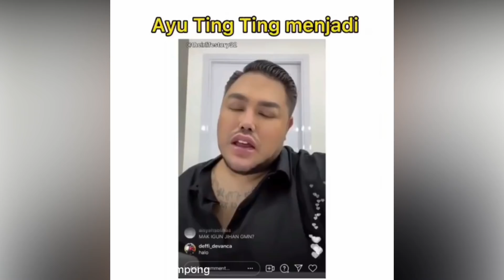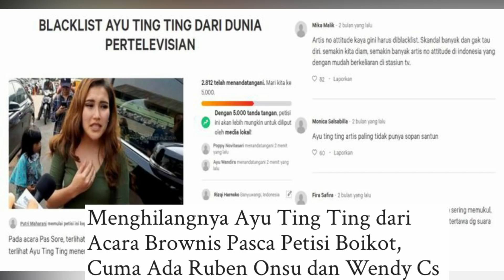TANGISAN AYU TING TING DI PECAT 3 ACARA, PETISI BOIKOT AYU TING TING LEBIH DARI 75 RIBU TANDATANGAN